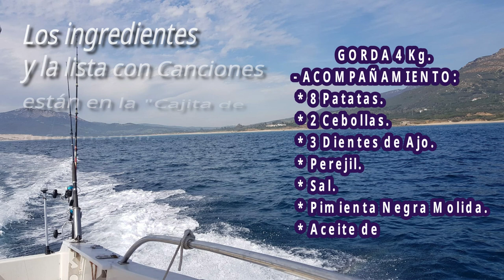🐟PESCADO a la 🧂SAL 🥔Patatas 🍅Verduras y 🎥Tomas Falsas😅 🚩 Recetasro&music 102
🚩Pescado guisado a la sal, muy Sano💚 y Fácil de hacer. Lo he acompañado con unas patatas y verduras muy ricas. Os animo a que lo hagáis y me contéis que os ha parecido.
🔽INGREDIENTES🔽:

* PESCADO: Pargo  3,5Kg.
* SAL GORDA 4 Kg.
- ACOMPAÑAMIENTO:
 * 8 Patatas.
 * 2 Cebollas.
 * 3 Dientes de Ajo.
 * Perejil.
 * Sal.
 * 1 Cucharada de Vinagre.

🎵 Os dejo una recopilación en la que voy añadiendo  videos musicales, par amenizaros mientras que hacéis la receta. Pinchad aquí abajo:

💚Si os ha gustado, os pediría que:
2️⃣Dale a la 🔔
3️⃣Déjame un 👍a este video.
4️⃣Coméntalo conmigo 💬
5️⃣Compártelo 🙏
¡¡ Y por supuesto Mil gracias a todos por seguir mis recetas!!❤